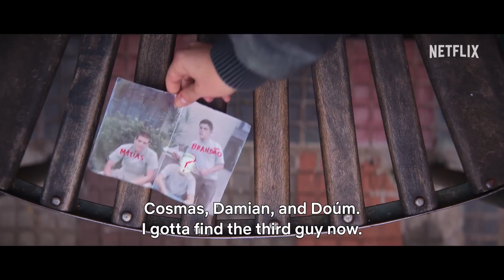Good Morning, Verônica: Season 3 Trailer | Thriller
Good Morning, Verônica: Season 3 Trailer | Tainá Müller | Crime drama, Mystery, Thriller Series HD